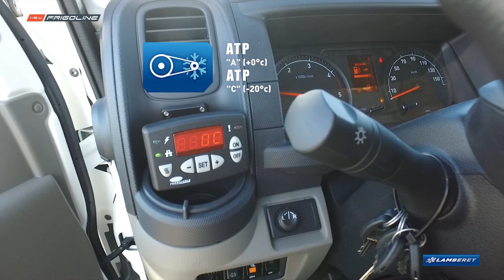RENAULT TRUCKS Maxity telaio cabina frigorifero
Vantaggi

- NEW FRIGOLINE: estetica, leggera, economica
- NEW FRIGOLINE PRO: ultra resistente
- NEW FRIGOLINE BEEF/ PRO BEEF: ideata e ottimizzata per il trasporto di carni appese.